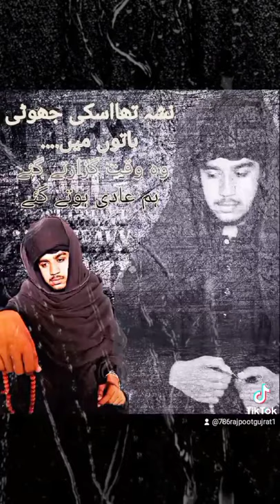waqar ahmed ranjha song new 2021